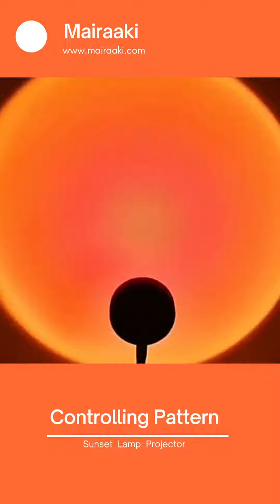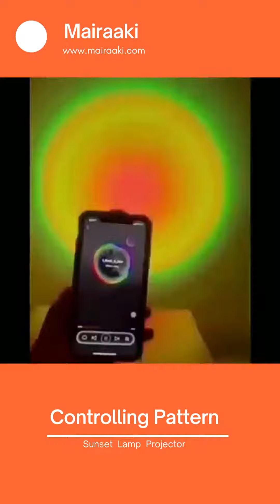Sunset Projection Lamp Sunset Projector Night Light Wall Decoration Lighti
You can easily fined the best sunset lamps from our online store  Mairaaki at a discounted price. So don't miss the chance to buy at a huge discount. Mairaaki also provides different designs of bed frames, mattress and other accessories.
Overview:
. The light head is adjustable, you can adjust the angle according to your like, meeting your different kinds of needs
2. This projector light is designed with an iron shell, which is sturdy and durable, not easy to be broken, and it is designed with exquisite workmanship, you can use it for a long time.
3. This kind of projection light is designed with 4 light types, including sunset, rainbow, sun, and sunset red, to meet your different kinds of needs.

Product Information:

Additional features: projection
Voltage: 5V (V)
Shade material: PC
Dimensions: 80*100*270 (mm)
Switch type: Wire control button switch
Style: modern and simple
Light source power: 5 (W)
Power supply mode: USB plug-in
Main application scope: live broadcast background, photography background, photo wall

The power cord is about 1.5 meters long
Note:
1. The product is taken in kind, but because of lighting problems, pictures may have a slight chromatism.
2. Due to the difference between different monitors, the picture may not reflect the actual color of the item. Please consider this before the purchase.
3. Please allow a slight deviation for the measurement data.

Specifications of a sunset lamp
sixteen hues RGB Sunset Lamp:
This lamp projects a sunset and comes with a remote control that can change 16 colors.

Warm advice:
 The remote control of our products for sunset lights has been improved. Prepare two AAA batteries for the new remote control.

Sunset Light Projector Made of Alloy Material:
The lamp body is made of alloy material, which is anti-scratch, and the lampshade is made of high-quality sphere crystal, which has a high light transmittance and refractive index. Additionally, it can flip 180 degrees and spin 360 degrees to accommodate the required angle.

UFO Frame:
The sunset lamp's minimalist shape gives it a more elegant and regal appearance. Enhance the aesthetic sensation whether it's outside, in the living room, or the bedroom.

Ideal for Additional Events:
 This sunset lamp projector is appropriate for interior photography, birthday, wedding, and Ramadan decor. It also functions as a floor lamp, photography studio picture backdrop light, aquarium background, and background backdrop.

Measurements of the product:
4 x 4 x 10.6 inches

What you get:
A remote control is required to operate these LED lights. The shipping package contains instructions. The process is extremely straightforward. Only the necessary angle needs to be changed. The projection of the sunset light on a wall or ceiling increases with increasing distance. Amazing colored circle lights are thrown by the light onto the floor, ceiling, and wall. You may use the sunset light to take the most gorgeous pictures, according to the user's instructions included in the box.

Dimensions of lamp: 270*100*100mm
6W Power Source
5V/1A for both current and voltage.
Direct Plug USB Power Supply
Casting with an iron base and an aluminum head.
350 grams.
The majority of us are daydreaming of exotic locales and warm summer days because it has been a long, gloomy winter in confinement.

Even though summer won't arrive in the UK for a little while, online users have found a wonderful method to bring a little club Tropicana into their homes on gloomier days.

The handy lights, as their name implies, cast the appearance of a sunset onto a wall, providing a space with a gorgeous orange tint that evokes the "golden hour."
The sunset lamps are undeniably beautiful, but do they offer any health advantages? Especially because light, and sunshine, in particular, play such a significant role in maintaining our psychological state.

These sunset lamps, according to therapist Kate Morris-Bates, can improve our moods significantly on bad days. Additionally, they can assist with our problems falling asleep during the crackdown.

According to researchers, using different illumination therapy lights might make us feel better and more at ease.

Our serotonin levels can be helped by light therapy lamps, such as sunset lamps, which can add calming illumination to your house.

Even simply turning them on may assist us in deciding to unwind or go to sleep, leading to superior bedtime routines. It has even been
demonstrated that light treatment can assist in regulating our circadian cycle.

They may improve our spirits at this time of year, says Dr. Ross Perry, a general practitioner and clinical director of Cosmedics Skin Clinics, and they can be especially helpful for people with SAD (seasonal affective disorders).

People want vacations and better weather, which we frequently link with improving our emotions and lowering anxiety levels, as the author claims.